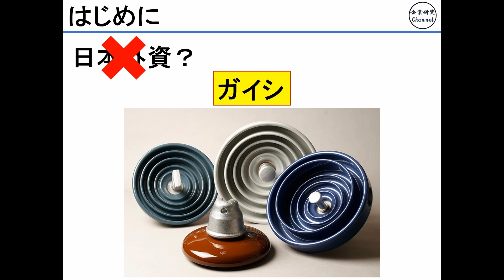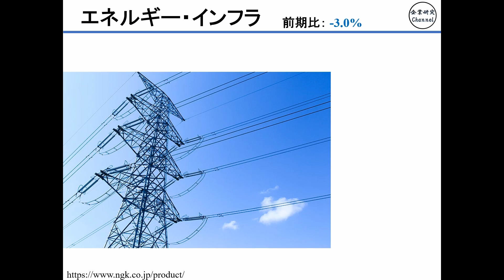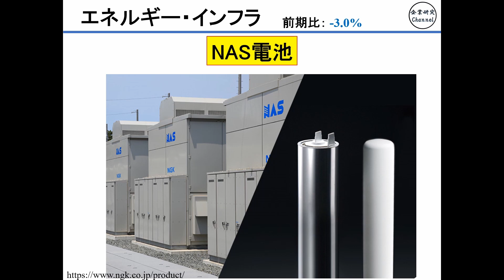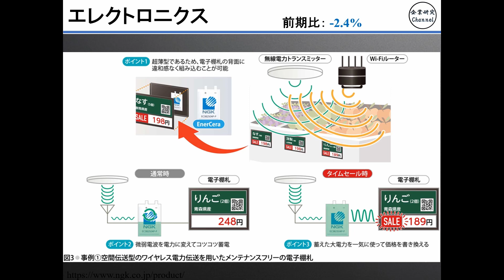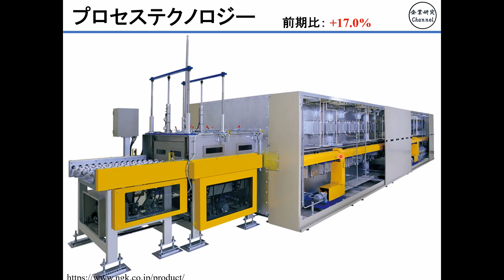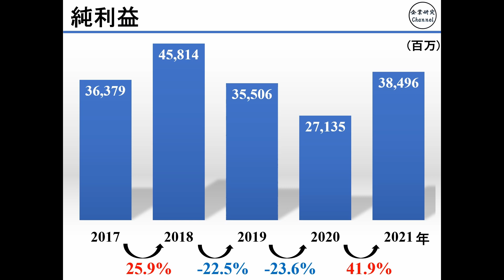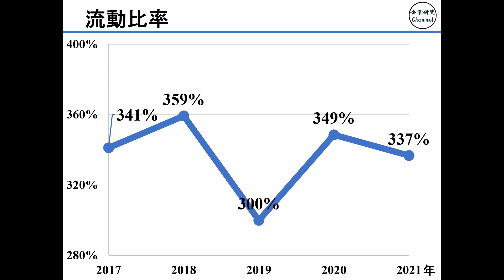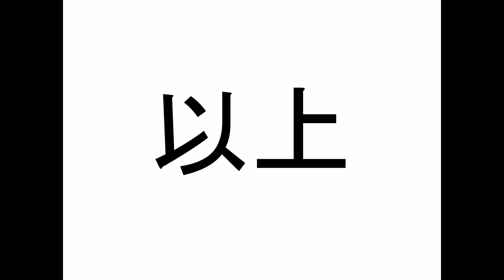【高配当！好業績！高年収！だが名前が地味】たったの10分で丸分かり！日本碍子有価証券報告書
名前が欠点とは・・・？
就職活動・投資の役に立ててもらえれば光栄です。
この会社の有価証券報告書読んでほしい！といったリクエスト募集していますので気軽にコメントください！

00:00​​ 導入
00:50 事業内容
05:03 経営指標
06:53 健全性指標
08:32 年収